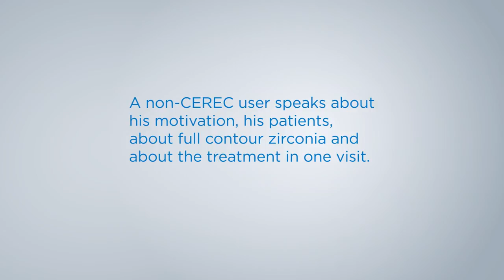Full contour zirconia treatment: Dr. Benjamin Schäfer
In the video, non-CEREC user Dr. Benjamin Schäfer talks about his motivation, his patients, about full contour zirconia and about single visit treatment.